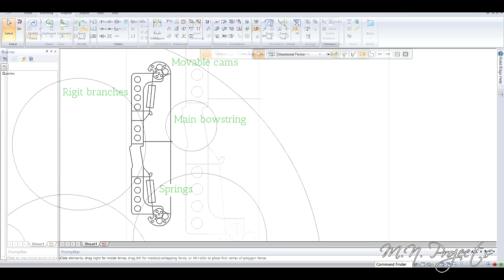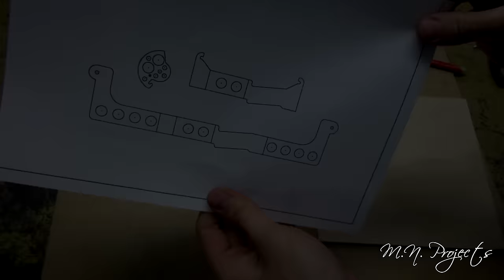Making a Mini Spring Bow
Making small and cheap Spring Bow